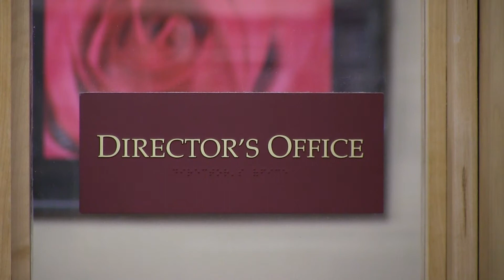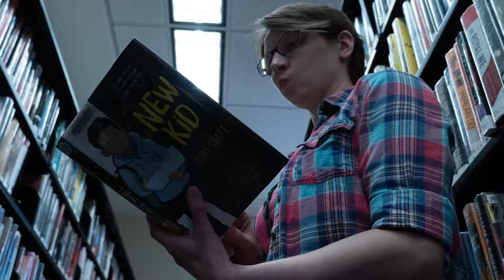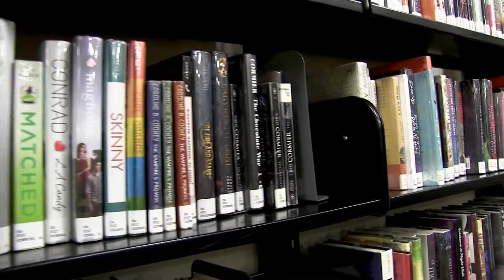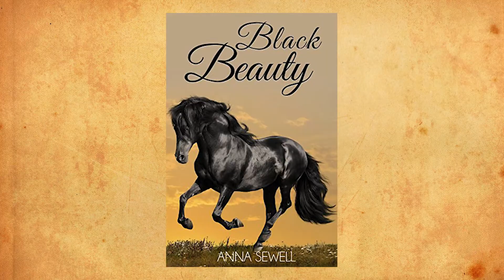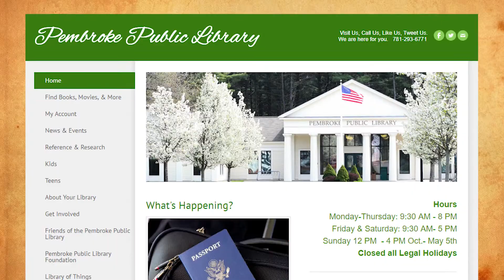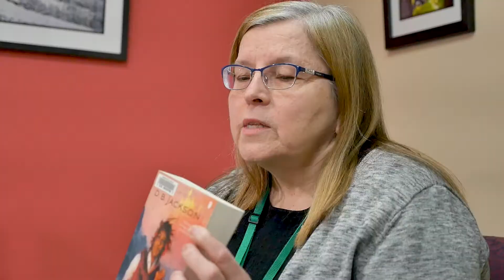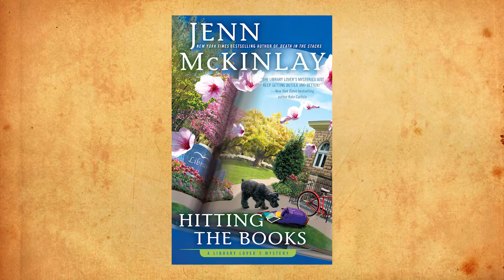Meet Your Librarian: Deborah Wall, Pembroke Public Library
What is the difference in the cost of an e-book and a hardcover to a library? When is the term 'gaslight' a good thing? Learn these answers, and more, from Deborah Wall, Director of the Pembroke Public Library.

More Than Words is a segment of The Local Seen, a production of Plymouth Area Community Television.